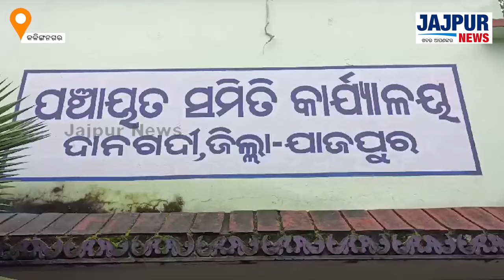Irregularity in mission shakti work, villagers worried about the contractor who left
ମିଶନ ଶକ୍ତି କାମରେ ଅନିୟମିତତା, ଅଧା ଗୃହ ନିର୍ମାଣ କରି ଠିକାଦାର ଫେରାର ଚିନ୍ତାରେ ଗ୍ରାମବାସୀ || jajpur naveenpatnaik jajpurnews news narendramodi odishacm odisha mission home protest 'Jajpur News' has fast emerged as the no 1 Digital News Channel of Jajpur and has created a niche for itself among the viewers of Jajpur so also the state Odisha with its innovative programming, sync with socio-cultural trends and dynamic content. It focuses on fastest news having neutrality. Jajpur News focuses on political analysis so also creative contents that can give a huge knowledge about Jajpur.